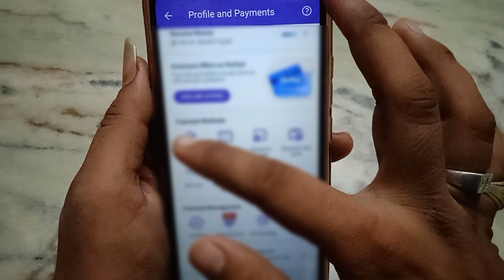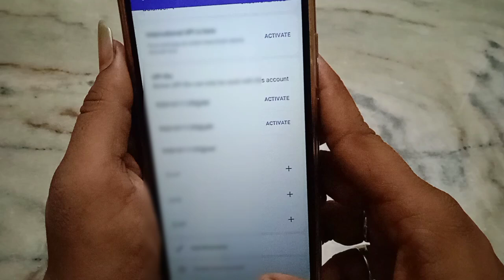phonepe upi id kaise pata kare!! how to find phonepe upi id!!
how to find phonepe upi id
phonepe upi id kaise pata kare
phonepe ka upi id kaise pata kare
phonepe ka upi id kaise pata lagaye
phonepe upi id pata kaise kare